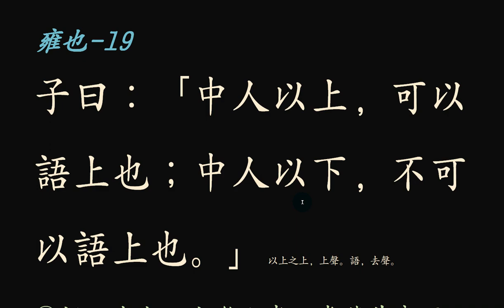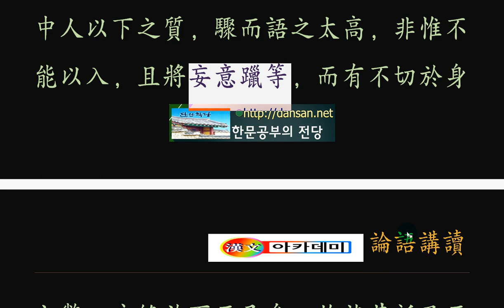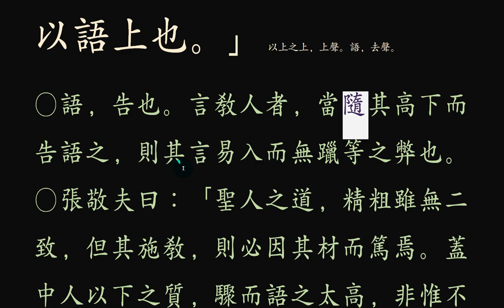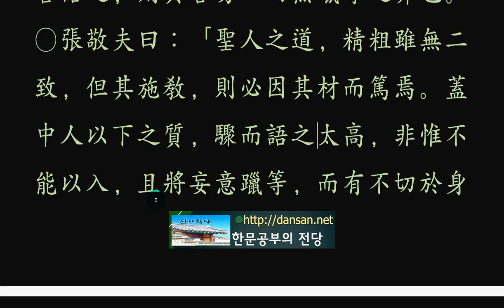논어_ 옹야 06_19 中人以上，可以語上也 고급을 가르쳐라.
보이는 차원,
보임 넘어에 있는 이치를 가르쳐라.